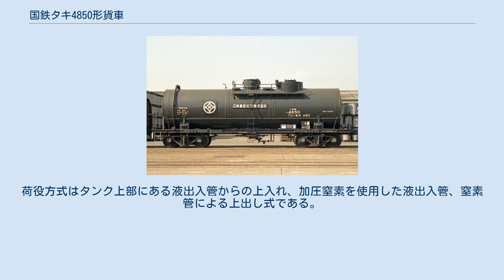国鉄タキ4850形貨車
タキ4850形はTDI専用の30t積タンク車として1964年（昭和39年）4月30日から1966年（昭和41年）4月28日にかけて3ロット6両（コタキ4850 - コタキ4855）が富士重工業（2両）、若松車輛（2両）、日本車輌製造（2両）の3社にて製作された。
 本形式の他にTDIを専用種別とする形式は、タキ19600形（11両）があるのみである。
 落成当時の所有者は、三井化学、武田薬品工業の2社であった。
その後4両（コタキ4850 - コタキ4853）が1968年（昭和43年）10月21日に三井東圧化学へ名義変更された。
1981年（昭和56年）5月11日には2両（コタキ4854・コタキ4855）が日本石油輸送へ名義変更された。
 1979年（昭和54年）10月より化成品分類番号「毒61」（毒性の物質、毒性物質、危険性度合2（中））が標記された。
 ドーム付き直円筒型のタンク体はステンレスクラッド鋼製で厚さ110mm - 150mmのグラスウール断熱材を巻き、薄鋼板製のキセ（外板）が設置された。
ドームが2つあるが片方は通常のドーム、もう片方は各種機器類が内蔵されたプロテクターである。
荷役方式はタンク上部にある液出入管からの上入れ、加圧窒素を使用した液出入管、窒素管による上出し式である。
 塗色は、黒であり、全長は11,300mm、全幅は2,530mm、全高は3,876mm、台車中心間距離は7,200mm、実容積は25.4m3、自重は20.6t - 21.1t、換算両数は積車5.0、空車2.2、最高運転速度は75km/h、台車は12t車軸を使用したベッテンドルフ式のTR41Cであったがその後TR41DS-13に改造された。
 1987年（昭和62年）4月の国鉄分割民営化時には全車（6両）の車籍がJR貨物に継承され、1995年（平成7年）度末時点では全車健在であったが、2009年（平成21年）度に最後まで在籍した2両（コタキ4854・コタキ4855）が廃車となり同時に形式消滅となった。